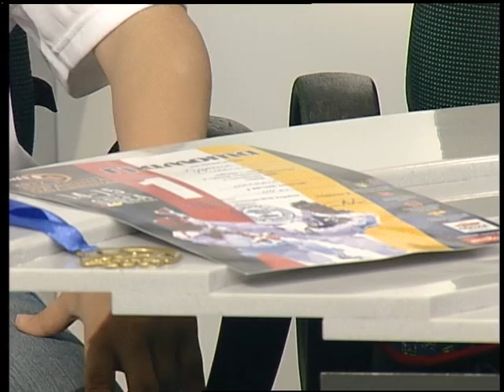Спорт-підсумок (22.06.17)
"Поділля-центр"